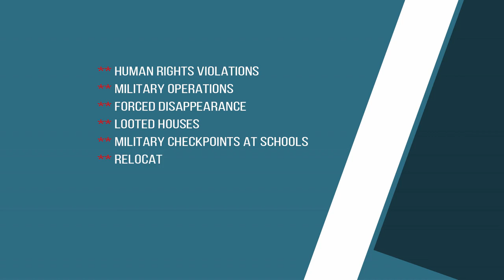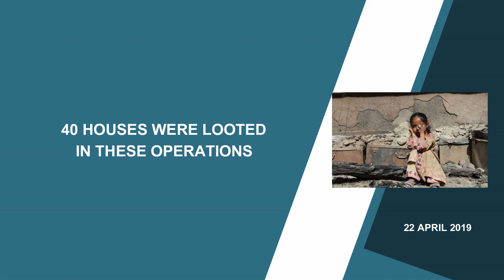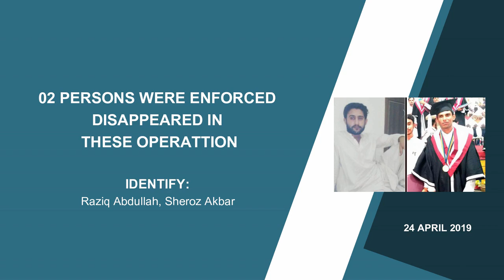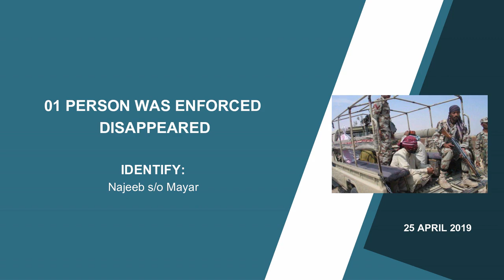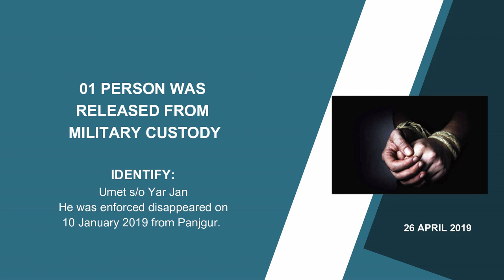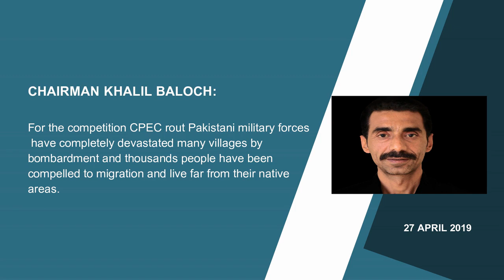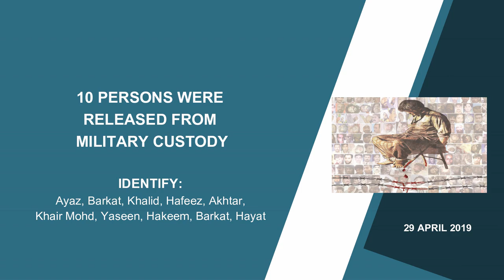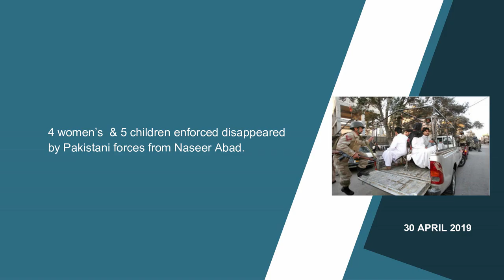Human Rights Violations in Balochistan | 22 Till 30 April 2019 | Report #36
The grave human rights violations in Balochistan. Sangar Media Group will launch weekly reports. In addition another monthly report will also be published. This is the 36th video report in this series. This is April 2019 Weekly Report .22th April till 30 April 2019.

 Human Rights Situation in Balochistan Complete Report
Weekly Report 22th till 30 April 2019

Military Operations : 19
Forced Disappearance : 27
Looted Houses : 100
Dead bodies : 09
Released from Force Custody  : 11